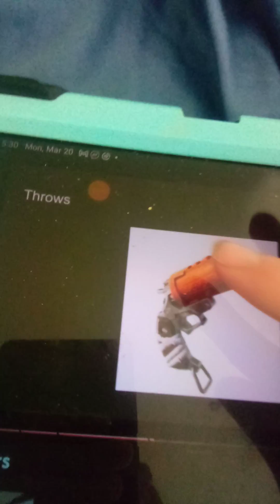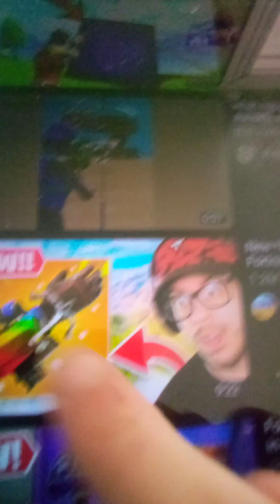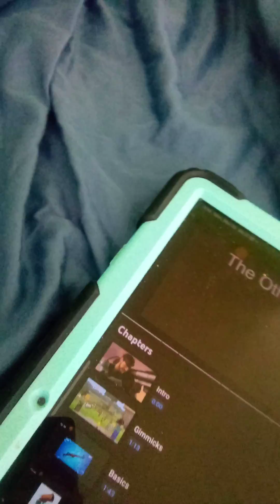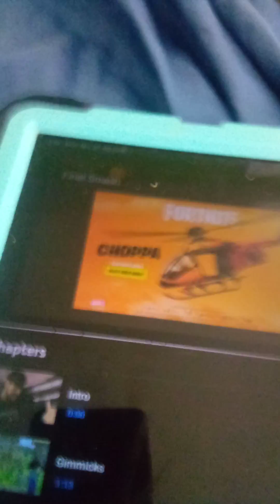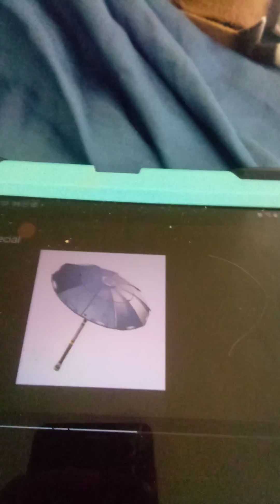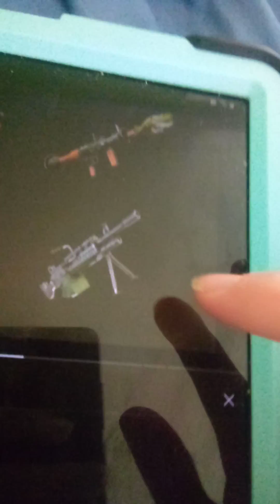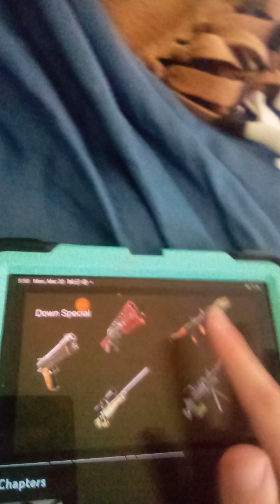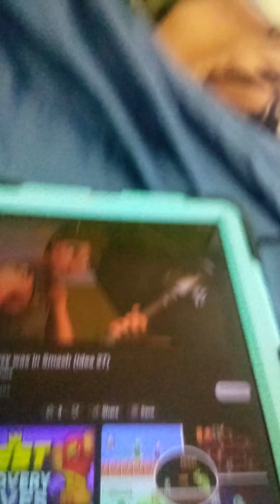Changeable movesets (Jonesy)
shockwave hammer bounce up special in the air is chicken fly